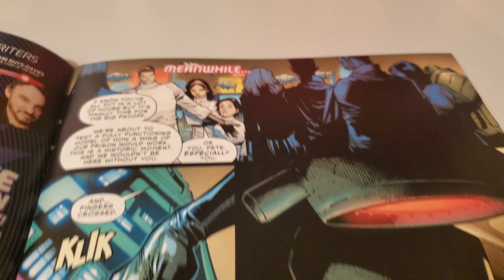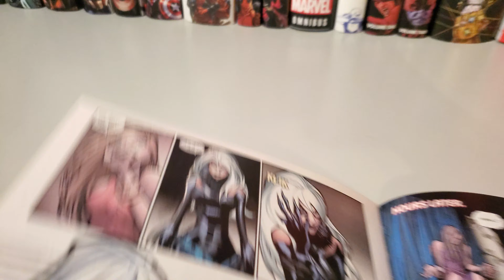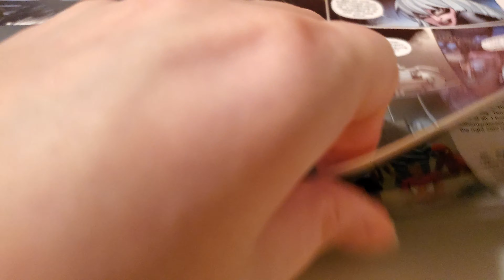The Amazing Spider Man Vol 3 Issue 17 Overview